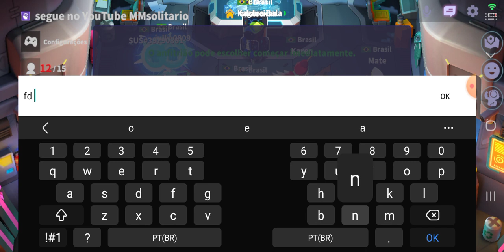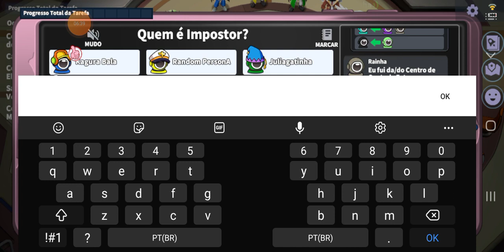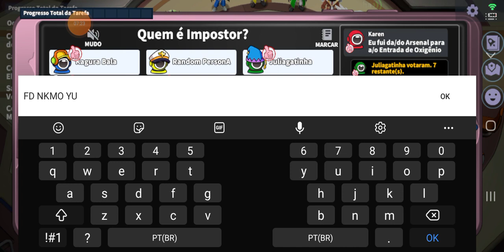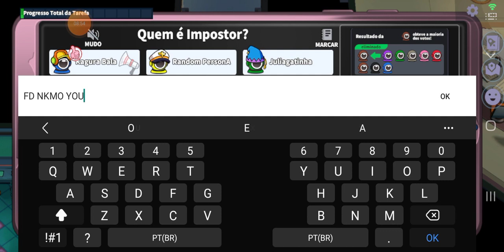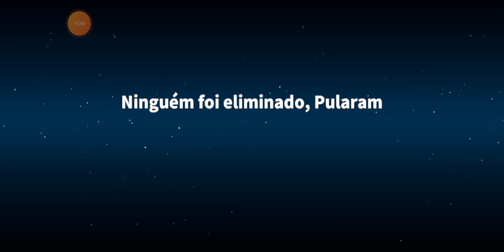18 de agosto de 2022